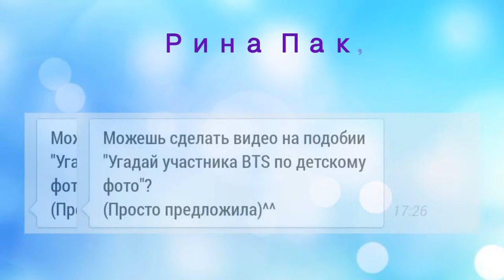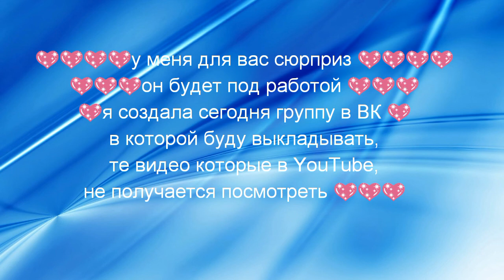УГАДАЙ МЕМБЕРА BTS ПО ДЕТСКИМ ФОТОГРАФИЯМ